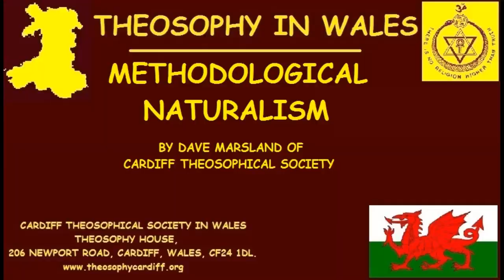Methodological Naturalism by Dave Marsland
Methodological Naturalism by Dave Marsland of Cardiff Theosophical Society

206 Newport Road,
Cardiff
CF24 1DL